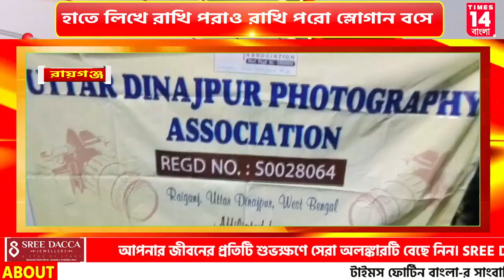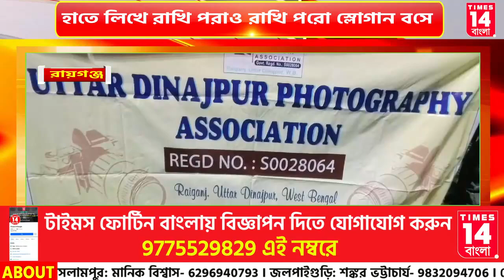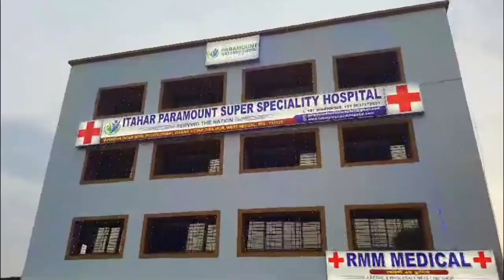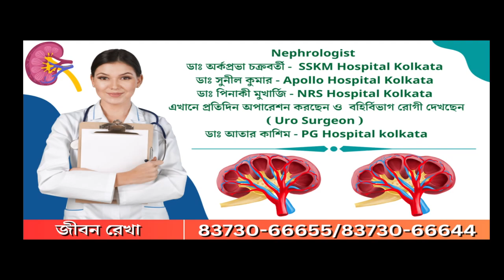Uttar Dinajpur: আর জি কর ইস্যুতে বিচারের দাবিতে আন্দোলনে নামল উ: দিনাজপুর ফোটোগ্রাফি অ্যাসোসিয়েশন